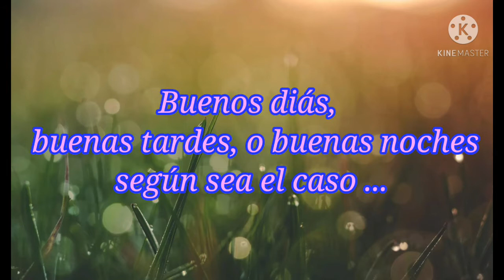cuidando un bebe👶